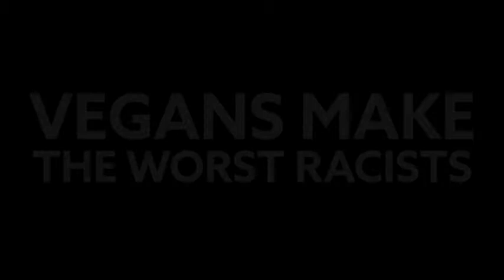Vegans & Racism (w/ VEGAN CHEETAH, JUICE, SNITCH & Others)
Shout out by Controvertible Snitch. Vegan Cheetah is banned and  loses his platform. Mod Vegan is under fire! Rolling with Nazis. VlogLikeNoOnesWatching proposes listen to those who are different.

VEGAN CHEETAH FAKE VEGAN | VEGAN GAINS | REG FLOWERS | VEGETABLE POLICE | JUICE84

I'VE BEEN BANNED ON YOUNOW

Charlottesville: Trump's Comments Place Him Firmly on the Wrong Side of History

Camera: Canon EOS 70D
Lens: Cannon EF-S 10-18mm f/4.5-5.6 IS STM
Mic: RODE VideoMic Pro
Tripod: Manfrotto classic - mini ball head w/ quick release